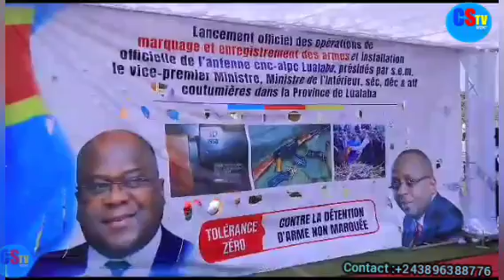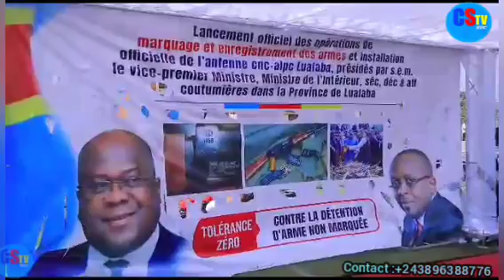DIRECT LUALABA CÉRÉMONIE DE LANCEMENT DES OPÉRATIONS D MARQUAGE ET ENREGISTREMT DES ARMES PAR LE VPM